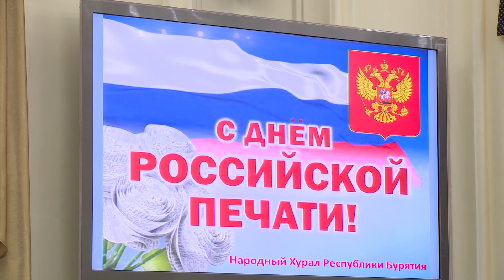Акулы пера принимают поздравления. В Бурятии отмечают День Печати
Свой профессиональный праздник отмечают те, чьим оружием является слово. Сегодня – День российской печати. Журналисты Бурятии с самого утра принимают поздравления, в том числе, и от органов власти. Мариам Восканян сегодня получила три награды от наших парламентариев. А заодно поинтересовалась, что думают коллеги-корреспонденты о нашей профессии.